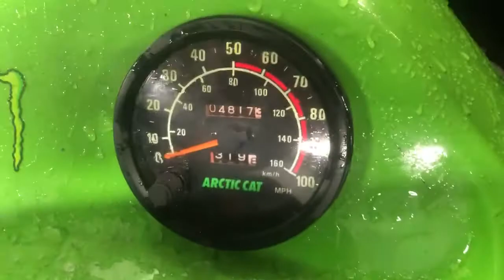1998 Arctic Cat Jag 440 snowmobile Used Parts For Sale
for used parts of this bike and thousands of others.